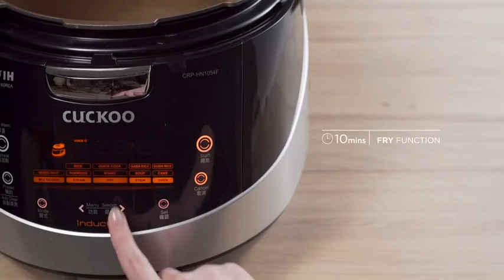Ikan Salmon Goreng Tanpa Minyak - Cuckoo HN10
Isi ikan salmon yang digoreng tanpa minyak menggunakan Multicooker Cuckoo HN10. Korang cuba lah ☺️